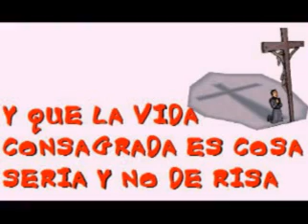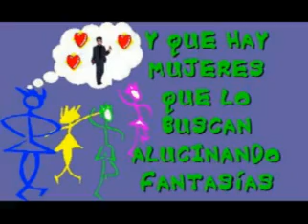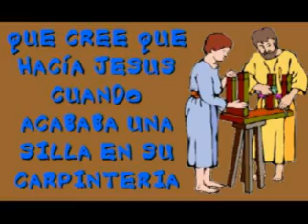Sonríanos, padre, sonría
Letra de la canción:

Yo se que a veces es muy dura su rutina
Y que la vida consagrada es cosa seria y no de risa
Debe ser duro oir pecados todo el día
Y que los niños lloren justo en lo mejor de su homilía
Y que la ofrenda ya no alcanza para pagar la luz y el agua
Y que tampoco le resultan ni los bingos ni las rifas

Yo se que duerme solo cinco horas al día
Y que hay mujeres que lo buscan alucinando fantasías
Yo se que el coro muchas veces desafina
Y que le cantan aleluya en pleno miercoles de ceniza
Y que motivos no le faltan para vivir con cara larga
Pero reciba este pedido que hoy le hacemos de rodillas
Sonria...

CORO:
Sonrianos Padre, sonria
Que Nuestro Señor no ha prohibido la alegría
Sonrianos Padre, sonria
Que si está feliz saldran mejor sus homilías
Sonrianos Padre, sonría
Que el amor de Dios llega mejor con simpatía
Sonrianos padre, sonría
Sea que vista de negro o con jeans y zapatillas
Sonría

ESTRIBILLO:

Yo se que hay grupos que mas parecen pandillas
Y que en verano hay chicas que desabrigadas van a misa
Yo se que sufre deserción de catequistas
Y que le exigen resultados que ni un Santo lograría
Y es que la carga es muy pesada si usted solito va llevarla
Por eso dejese ayudar y escuche a su feligresía
Sonría...

CORO

Eiei ie eieiio, Eiei ie eieio

Sonria...
Sonríanos padre, sonria
Que cree que hacía Jesus cuando acababa una silla en su carpinteria
Y cuando se acordaba como Pedro caminando en el agua se hundía
Sonrianos padre, sonría
En aquellas bodas cuando Maria dí que si dí que si le pedía
Sonrianos padre, sonria
y cuando vió a Zaqueo descolgandose del arbol aquél medio dia
Sonrianos padre, Sonria, sonria sonria
Que ni mil conciertos como este valen una sola de sus misas